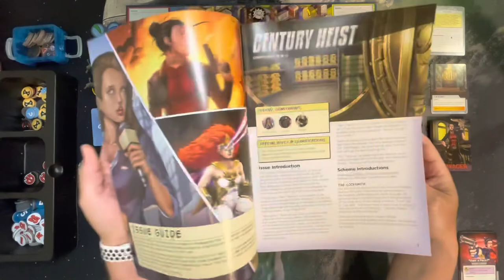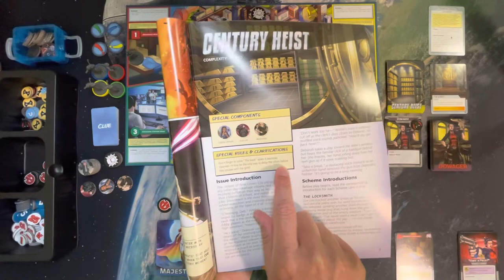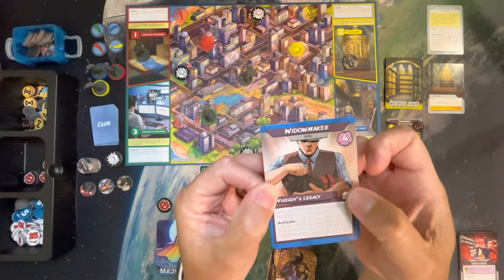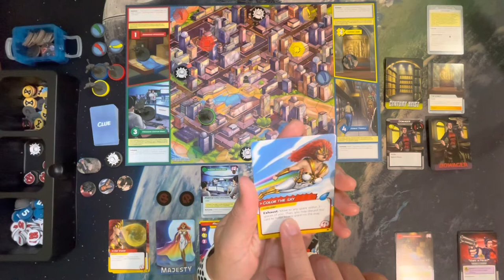Hour of Need | How To Setup and Play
Let's take a look at how to set up and play Hour of Need from Black List Games. Due to the Modular Deck System, these instructions will work for all Hour of Need content.

INDEX
00:00 - Intro
01:08 - Set Up
16:59 - Villain Phase
22:34 - Advance, Scheme, & Crisis
24:49 - Hero Phase
31:35 - Threat Phase
35:11 - Issue Phase
36:40 - Clue Cards
38:58 - Attack & Solve
40:39 - Focus Tokens
41:57 - Exploding Dice
44:14 - Retaliation During Solve Action
45:42 - Villain Showdown
46:59 - End Game Conditions
47:32 - Defeated Heroes
48:02 - Final Thoughts